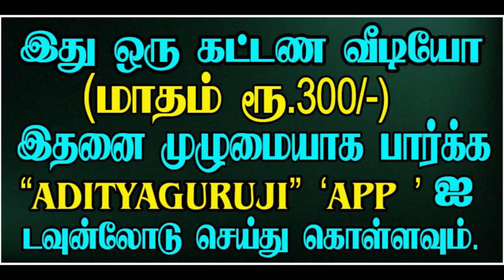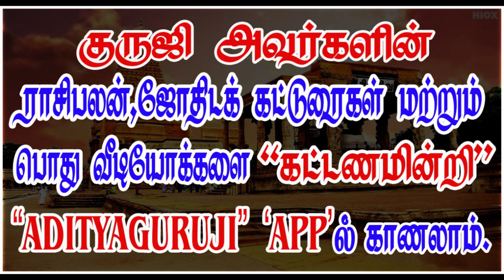Other planets with Venus - சுக்கிரனுடன் மற்ற கிரகங்கள்.- TRAILER - 400#astrologeradityaguruji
சுக்கிரனும்,குருவும் இணைவது யாருக்கு பலம்?சுக்கிரன்,செவ்வாய் சேர்க்கையின் நிலை என்ன?..குருஜியின் கட்டண வீடியோ...PREMIUM VIDEOS - 400